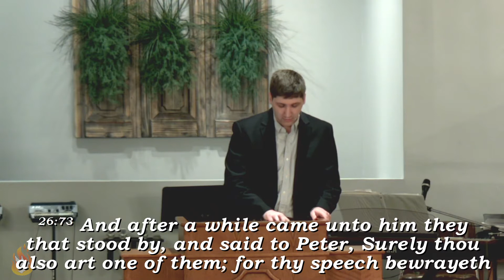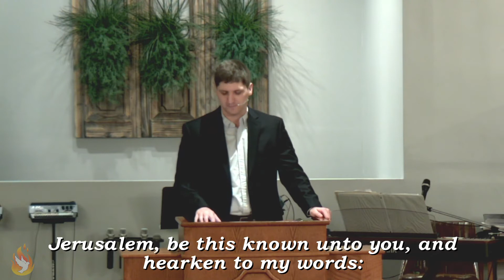12/30/2020 New Year, New Chance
Please Join Bro. Nick Johnston in our Wednesday Night Bible Study.